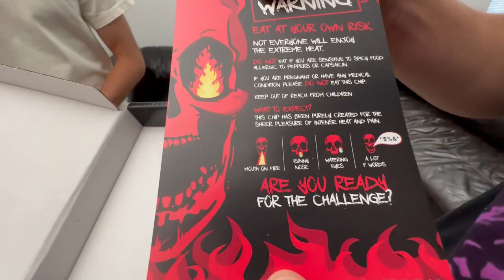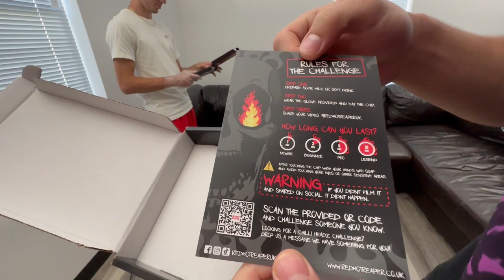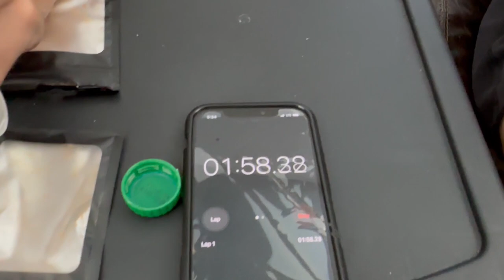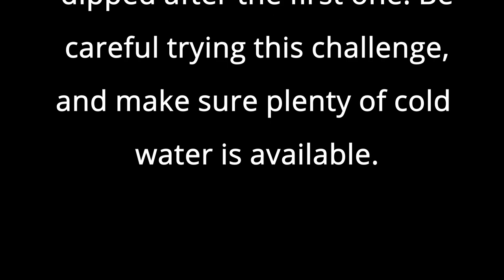One Chip Challenge...Gone Bad!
There's lots of snot and a little vomit present in the video. Blayne and I tackled the one chip challenge and instantly regretted it. Try at your own risk, and stay safe!
00:01 Intro
00:45 Unboxing
01:51 We Eat
02:50 Run For Water
04:00 Vomit!
04:46 The Aftermath